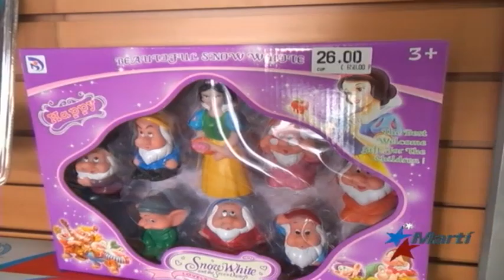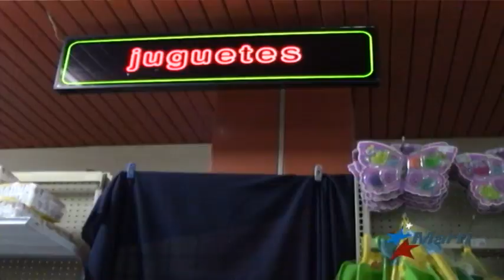Altos precios de juguetes en Cuba son tortura para padres e hijos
Reacciones desde la isla dan cuenta del dilema de padres e hijos. Con imágenes enviadas por Palenque Visión, Salvador Blanco informa.